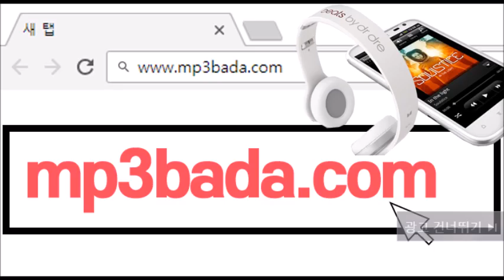세상이 다 그댈 위해 - 원하